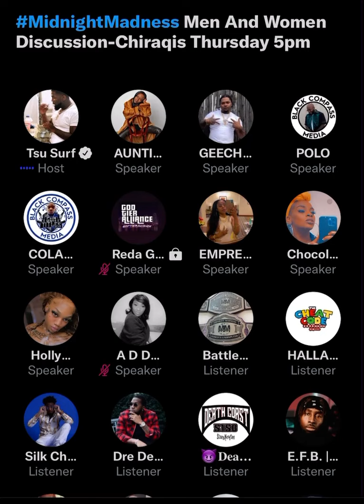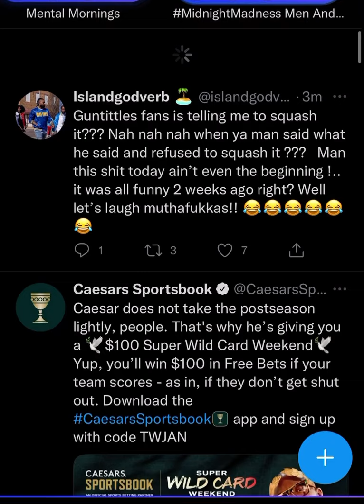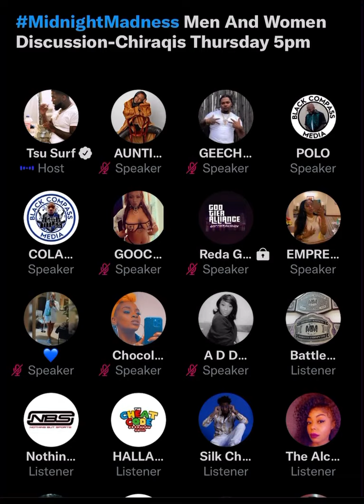“Tsu Surf” Defends Tranny In Twitter Spaces…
Tsu Surf and Geechi Gotti discuss inclusion of transgender audience in battle rap.